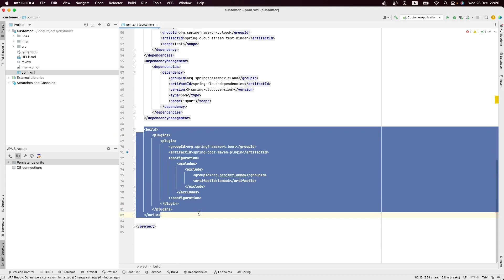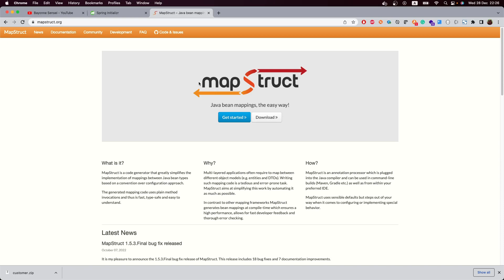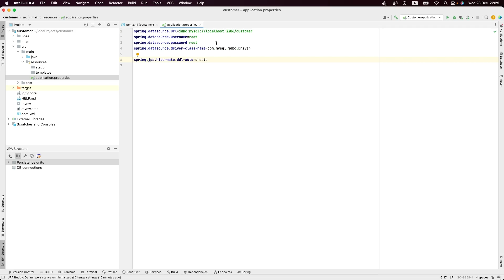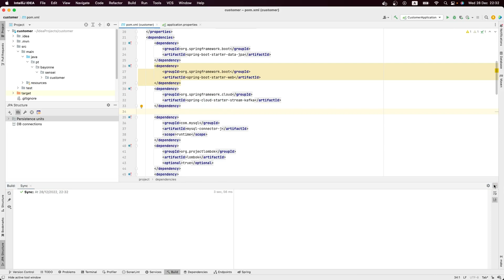Microservices : Event-Driven with Spring Cloud Stream (Apache Kafka) - Project Setup 02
In this series, we will be talking about Microservices patterns associated with Event-Driven Architecture. We will also talk a little bit about Domain Driven Design (but not our focus). In this series, we will create a business case related to Loan Mortgages. We will have some microservices to accomplish this use case. We will cover topics like:
- Domain-Driven Design
- CQRS, Event-Sourcing, Transaction Outbox Pattern, Command vs Event, DLQ, etc.